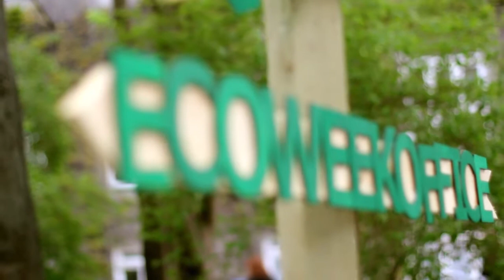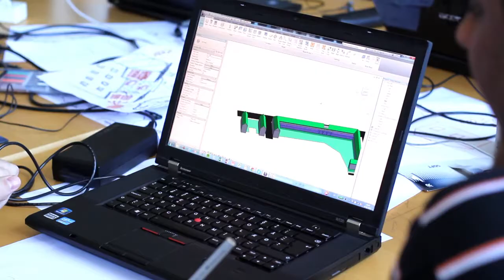Interview with Ecoweek workshop leader Ulf Meyer